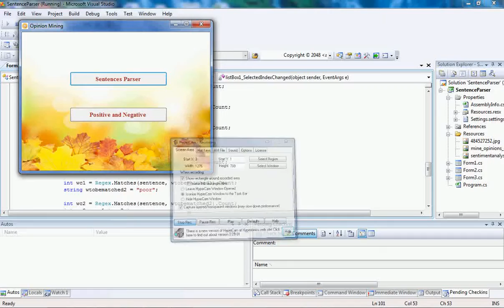Opinion Mining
S3 technologies,
43, North Masi street,